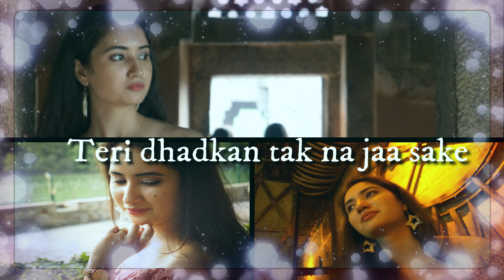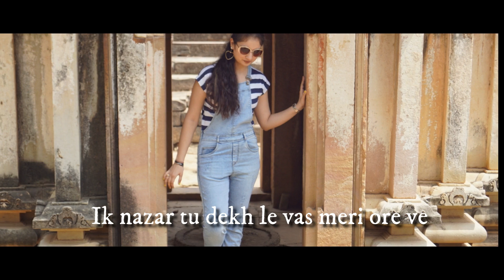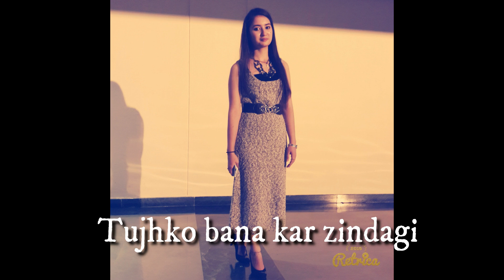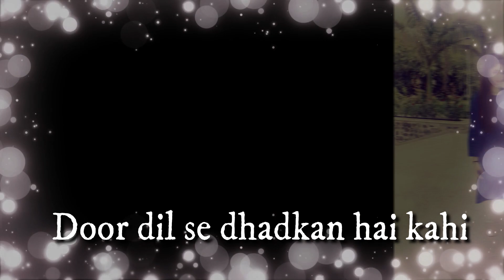Mahi Ve || Wajah Tum Ho || Cover by Surbhi Rajput || Singer : Neha Kakkar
Hey guys, here is another song cover for all of you with a song requested by one of my subscribers. Thanks a lot for all the love and support for my previous videos. This song is originally sung by Neha Kakkar. And here I have tried to make it my own. Hope you all like my attempt.